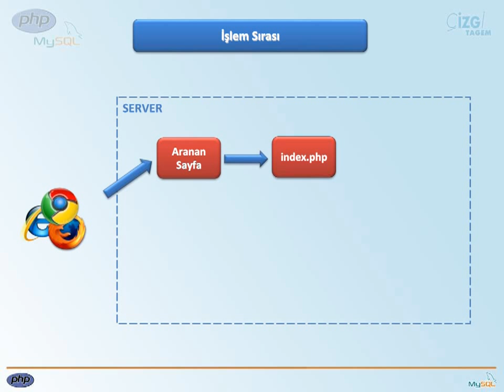PHP-MYSQL - 03 PHP'ye Giriş: 04 İşlem Sırası